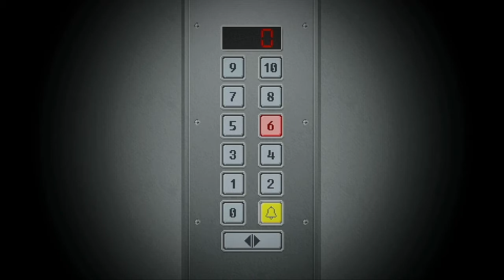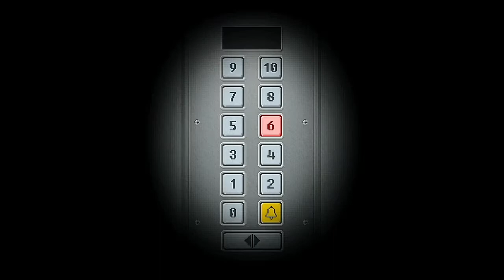DAS GEHEIMNIS der Familie Sintra | Let's Play Yuppie Psycho: Executive Edition #09 Deutsch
In dieser Folge erfahre ich mehr über die Vergangenheit der Familie Sintra und muss mich anschließend auf eine Geburtstagsparty begeben.

Viel Spaß mit dieser Folge und lasst gerne einen Kommentar und/oder ein Abo da.

"Begleiten Sie Brian Pasternack, einen jungen Mann ohne Zukunft in einer dystopischen Gesellschaft der 90er Jahre, an seinem ersten Tag in einem der größten Unternehmen der Welt, Sintracorp. Wird Pasternack, obgleich unsicher, unvorbereitet und massiv unqualifiziert, in der Lage sein, in der Hierarchie von Sintracorp zu glänzen? Es hängt alles davon ab, wie er seine erste Aufgabe erfüllt ... und ob er sie überlebt.Die Yuppie Psycho: Executive Edition enthält neue Bereiche, neue Bosse und Stunden sorgfältig ausgearbeiteter neuer Inhalte, die auf dem Yuppie Psycho-Universum aufbauen.Während seiner unkonventionellen Mitarbeiterorientierung entdeckt Pasternack, was seine neue Arbeit wirklich bedeutet: eine „Hexe“ zu jagen, deren Macht den Erfolg des Unternehmens überhaupt erst möglich gemacht hat, die aber jetzt scheinbar zurückgekehrt ist, um seine Mitarbeiter zu quälen. Brian wird allerlei seltsamen Charakteren begegnen, vor schrecklichen Kreaturen fliehen und die verborgenen Geheimnisse der dunklen Vergangenheit von Sintracorp aufdecken."

USK freigegeben ab 16 Jahren. Explizite Gewalt, Grusel/Horror